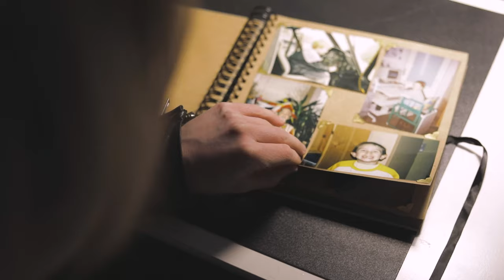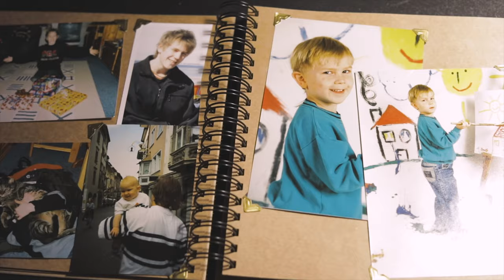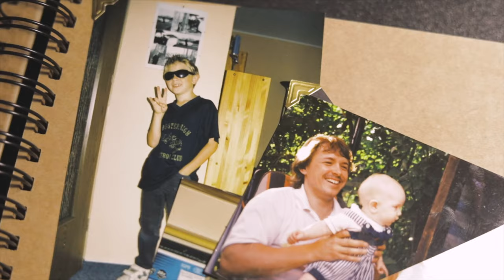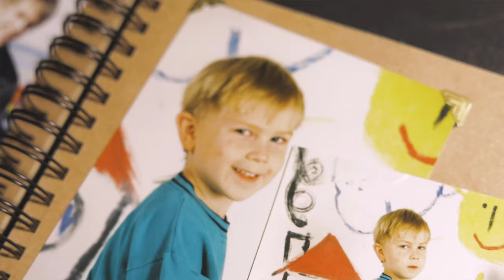DANNY - Throwback (Official Video)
ABOUT DANNY
Danny, ein Vollblutmusiker mit Wurzeln in Berlin. Sein Zuhause ist die ganze Welt, sein temporäres Lager die Rhein-Metropole Köln. Der 28-jährige Singer Songwriter stand in den letzten acht Jahren für mehr als 800 Konzerte weltweit auf der Bühne. Darunter unzählige Straßenmusik-Konzerte, u.a. in New York, Tel Aviv, Rom und Amsterdam. Das Außergewöhnliche an seiner musikalischen Reise: Von 2017 bis 2018 war er wohnungslos mit seiner Musik unterwegs.

CREDITS
Producer Matthias Krauss
Mix and Mastering Matthias Krauss
Recorded at Timelock-Studio Cologne
Video Production Roman Holtwick

A huge thanks goes to Siegtal Baumhaushotels for taking me back to my childhood.